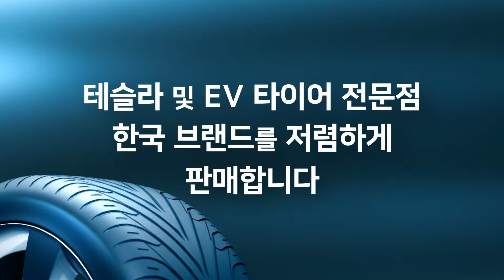[애틀랜타 홈리뷰] 여기에다 어떻게 지었대?? 존스크릭에서 찾기 힘든 올해 완공된 새 집!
아틀란타 30년 경험의 전문 부동산 팀입니다.
고객분의 집 장만 및 투자수익을 높이는 꿈을 이루어드리기 위해 항상 최선을 다합니다. 지금 바로 연락주세요!  투자 / 상가 / 주택 / 은퇴

이상무 :
address: 320 Maltbie Industrial Drive Lawrenceville GA 30046